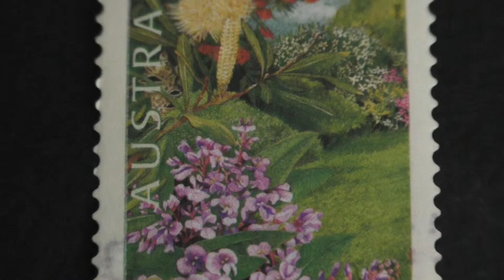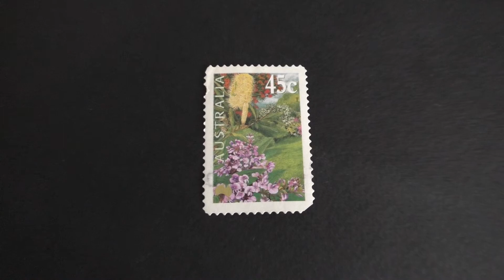Postage stamp. Australia. Flowers. Light purple, red. Nature of Australia. 2000. Price 45 cents.